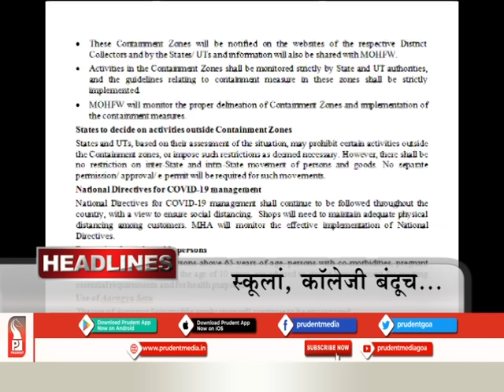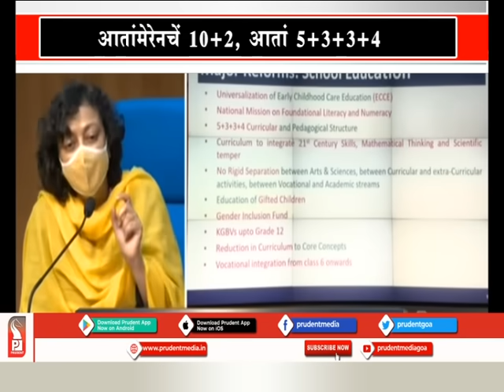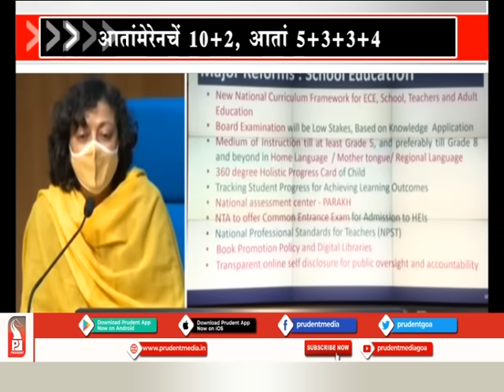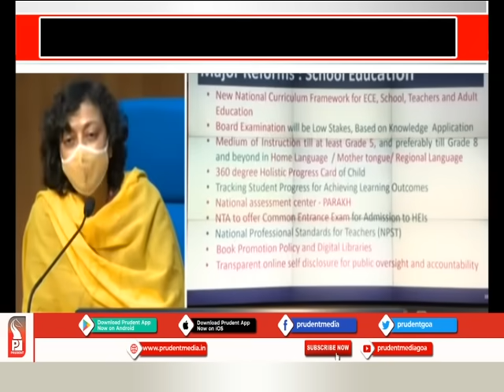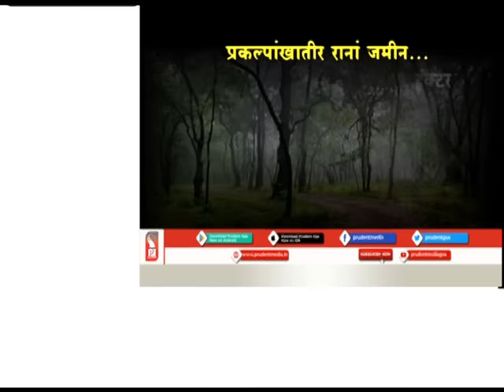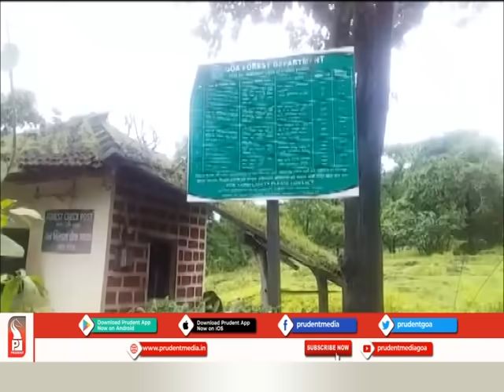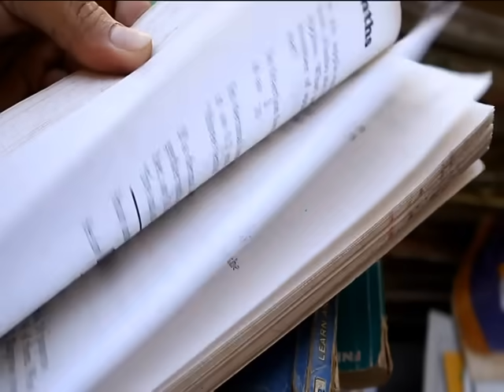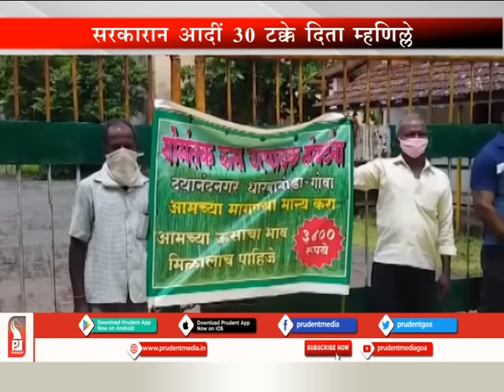Prudent Media Konkani News 290720 part 1